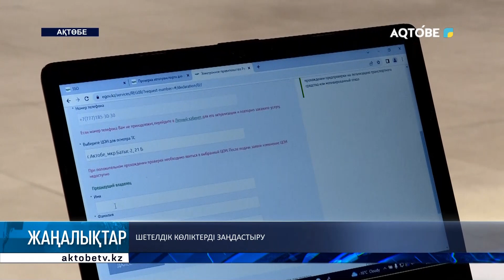Шетелдік көліктерді заңдастыру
Кешеден бері шетелдік көліктерді заңдастыру жүріп жатыр.
Көлік иелері алдымен егов порталы арқылы өтінім беруі тиіс.

Ал түрлі себептермен өзі өтінім бере алмағандар халыққа қызмет көрсету орталықтарының көмегіне жүгінуіне болады.

Көмекке жүгінгендер көп пе және қызмет көрсетуші мамандар бәріне үлгеріп жатыр ма?

 Жауабын Есет батыр тұрғын алабындағы орталыққа барып келген әріптесім Нұрбол Жауынбаев айтып берсін